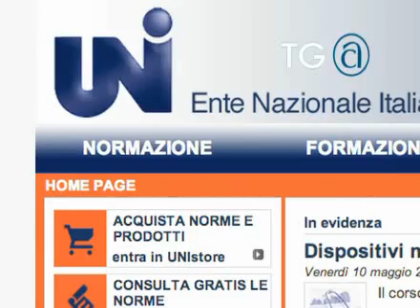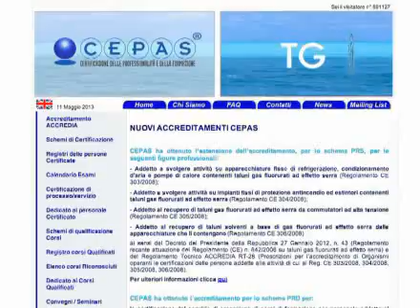TG - Confartigianato e Art.E.Do per il riconoscimento ufficiale delle ARTI TERAPIE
Legge definita : Disposizioni in materie di professioni non regolamentate